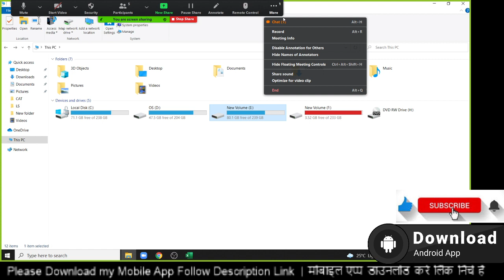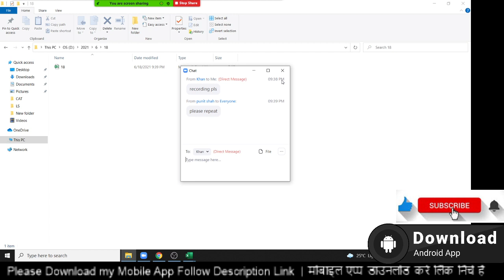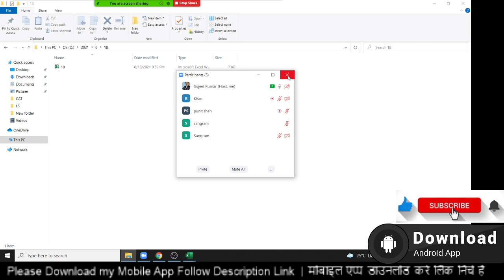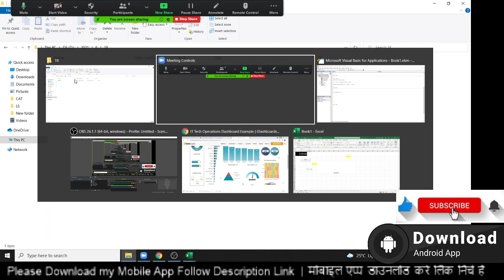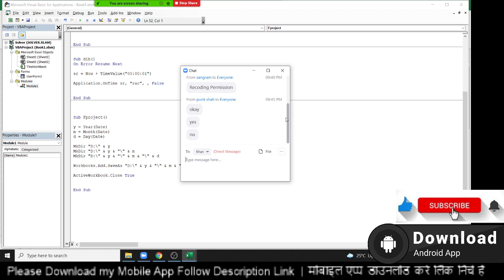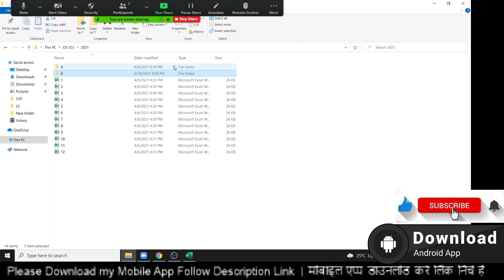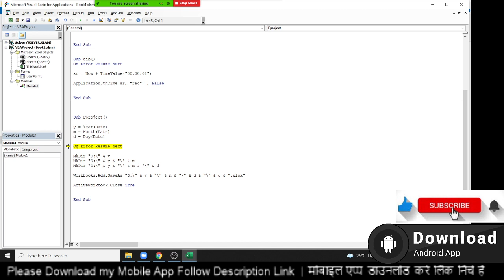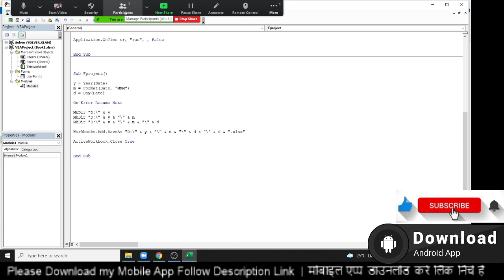VBA Macros 1St Project